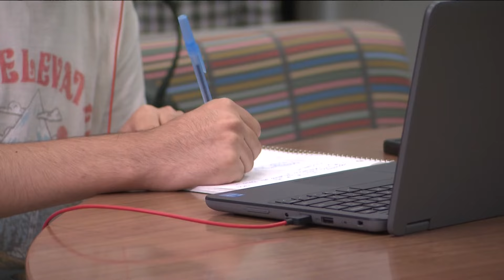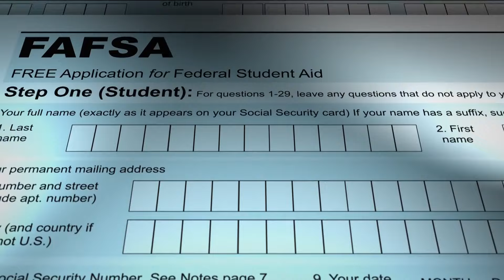California extends student financial aid deadline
Students seeking state financial aid now have an extra month to beat a California deadline — after lawmakers fast-tracked their response to a federal glitch that blocked thousands of current and aspiring undergraduates from completing the federal application necessary to get that state aid. The problem particularly affected students who are citizens but whose parents are not.

Assembly Bill 1887 cleared the Assembly unanimously last Tuesday and sailed through the Senate without opposition last Thursday — just before the Legislature began a weeklong recess.